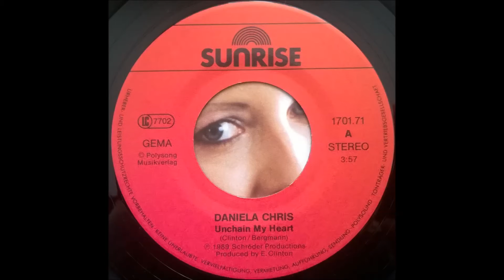Daniela Chris - Unchain My Heart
Sunrise ‎– 1701.71
Vinyl, 7"
Germany
1989